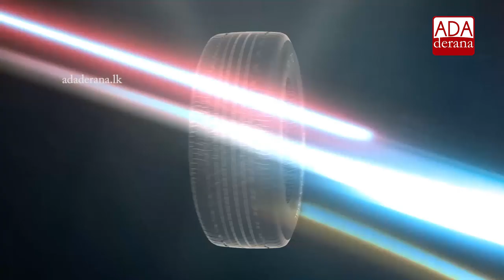Swiss govt. seeks permission to take embassy staffer to Switzerland (English)